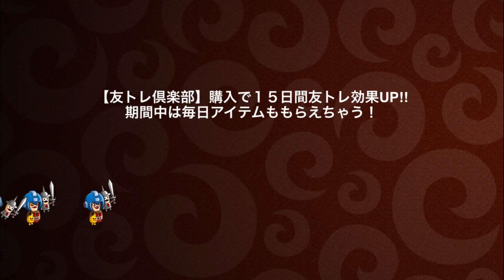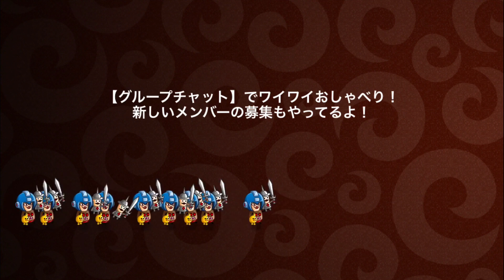#354【城ドラ】次に育てるべき足キャラはこいつ！【城とドラゴン|タイガ】